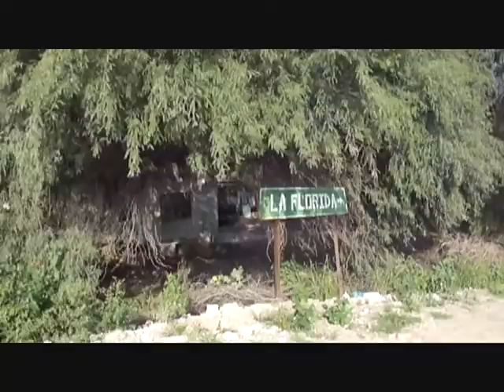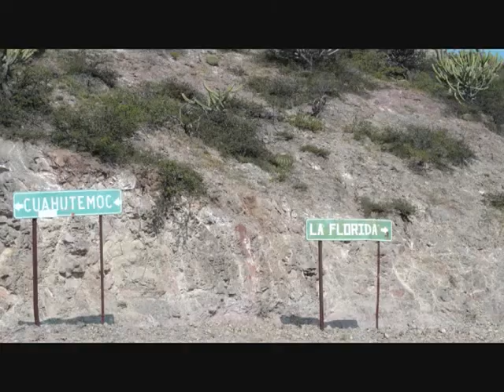PASEO EN BICICLETA # 22. A CUAHATEMOC TASQUILLO 2012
TASQUILLO 2012
ESTE ES EL LINK DONDE ESTAN LAS FOTOS